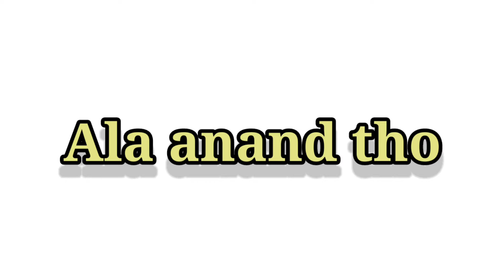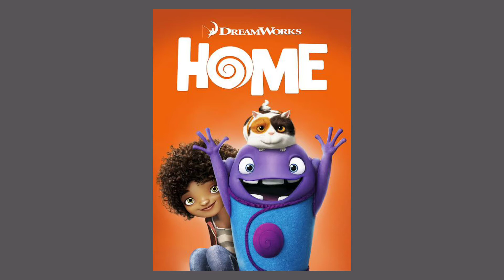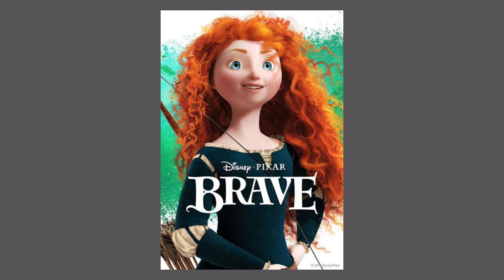7 best#Hollywood#animated#adventure movies that you should watch||సాహసవంతమైన సినిమాలు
In this video I have explained 7 best Hollywood animated movies that are based on adventure genre which are very interesting and exciting.